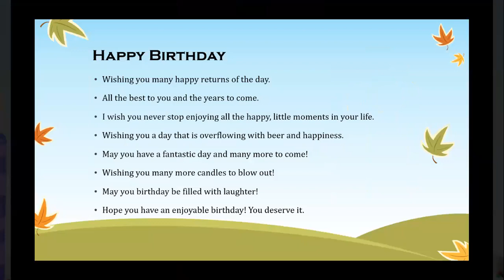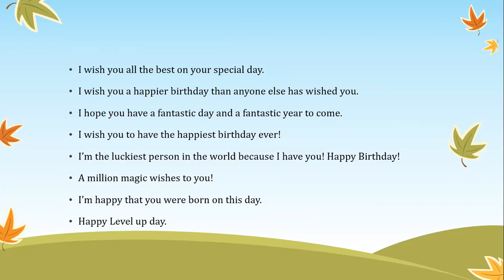How to Say Happy Birthday in different ways (Times with Zain and Azfereen)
Learn 16 different ways to say 'happy birthday' in English to avoid repetition.
Wishing birthday is a very common and saying just ‘Happy birthday’ is more common. Why not learn some English speaking sentences to give birthday wishes in many different ways. In this English speaking practice lesson you will learn some interesting spoken English sentences to give birthday wishes in different situations.
Thanks